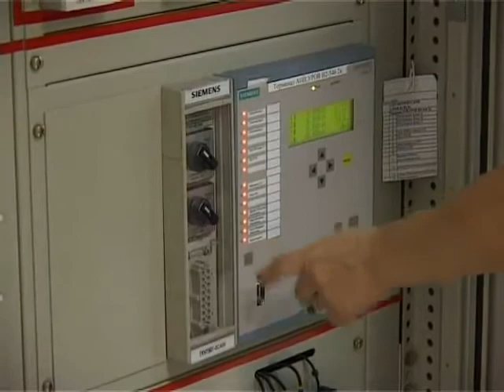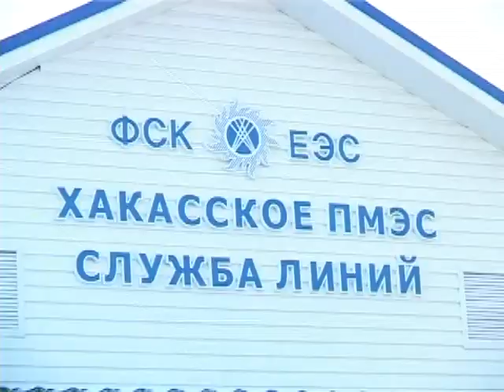В Хакасии отмечают 10 летие ФСК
Федеральная сетевая компания Единой энергетической системы России отмечает юбилей. Накануне руководитель ФСК Олег Бударгин подписал приказ о награждении более 2000 сотрудников знаком «10 лет ФСК ЕЭС». Энергетики Хакасского ПМЭС Сибири встречают  праздник на рабочих местах, ведь на улице лето -- сезон массовых ремонтных и профилактических работ. Об этом -- сюжет телекомпании «7 канал» из Саяногорска .